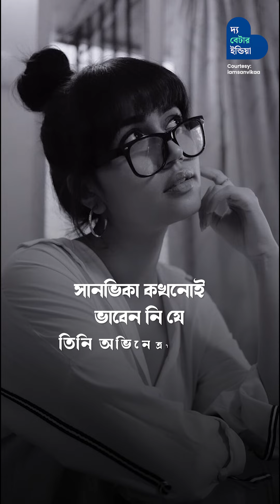ইঞ্জিনিয়ার থেকে অভিনেত্রী কিভাবে হলেন প্রধান জীর মেয়ে | Rinki | Sanvika | Panchayat | Celebrity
পঞ্চায়েত সিরিজের সবচেয়ে প্রিয় চরিত্রগুলির মধ্যে একটি হল প্রধান জি’র মেয়ে রিঙ্কির চরিত্র, যাতে জবলপুরের সানভিকা অভিনয় করেছেন। তিনি ইঞ্জিনিয়ারিংয়ের পরে অভিনয়ের জগতে এসেছেন। সানভিকা কখনই ভাবেননি যে তিনি কখনো অভিনেত্রী হবেন। জবলপুর থেকে যখন তিনি মুম্বাই এসে একজন অভিনেত্রী হওয়ার জন্য সংগ্রাম করছিলেন, তখন যাতে তার বাবা-মা বিরক্ত না হন, সে কারণে তিনি তার পরিবারকে বলেছিলেন যে, তিনি ব্যাঙ্গালোরে জব করছেন। বছরের পর বছরের সংগ্রামের পর, আজ সানভিকা অভিনয় জগতে নিজের অবস্থান তৈরি করেছেন।